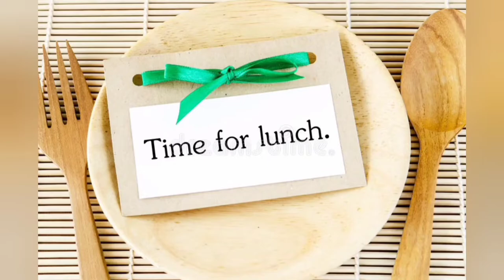Vlog of Japanese class ,日本語のクラス。Bodhgaya Japanese Training Center, My first Vlog